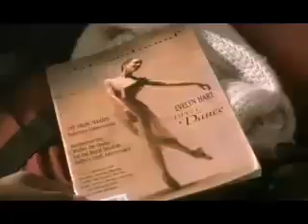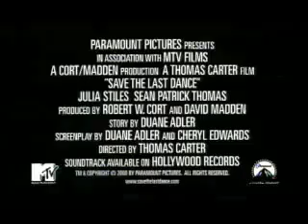Save The Last Dance Trailer